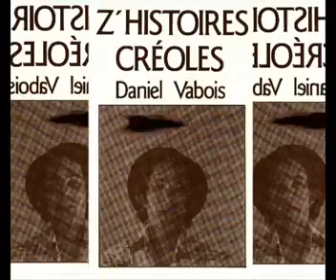Daniel Vabois - bato la komine ( Le Port )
lo port sa mèm mèm ,
bato jeanne d'arc , église jeanne d'arc ,équipe foot jeanne d'arc , clinique jeanne d'arc et les nombreux commerces/entreprises  ( auto école ,snack bar , ...)